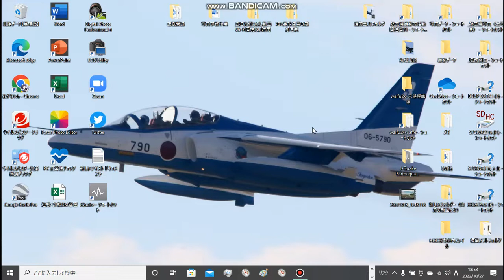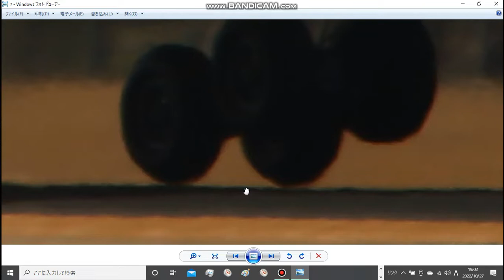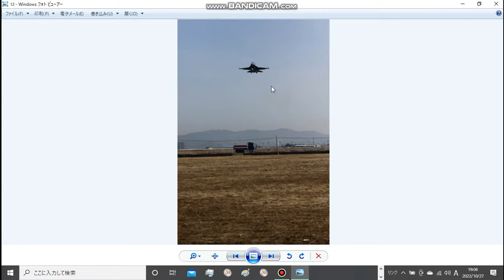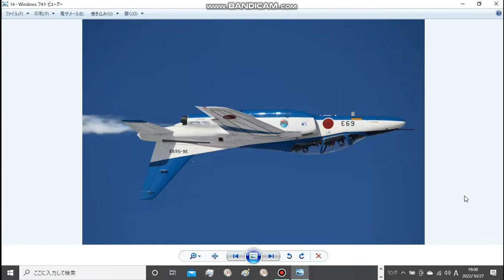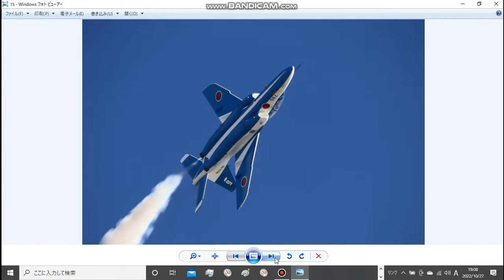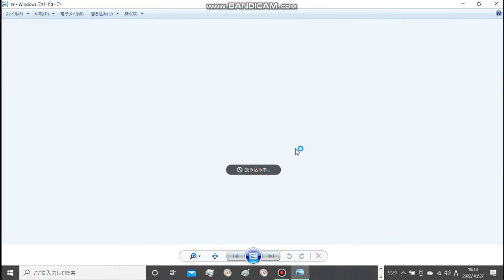【カメラ話】Canon “APS-Cフラッグシップ”「動き物」と対峙してきたEOS 7D MarkⅡ長期使用の感想だったり撮れた写真で雑談。さすがAPS-C旗艦だった。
2020年7月に導入して2年以上使ってきた7D MarkⅡの長期使用で感じたことを撮れた写真と一緒に雑談していきます。今回は動き物をテーマに見ていきます。
AFも早く、連写も早い。被写体に合わせてAF設定を追い込めるというAFメニューまで存在するトンデモカメラでございます。使いやすと同時にじゃじゃ馬なところもあるカメラです。

Canon EOS 7D MarkⅡの詳細はこちらから

次回は風景などでみていくよ！！